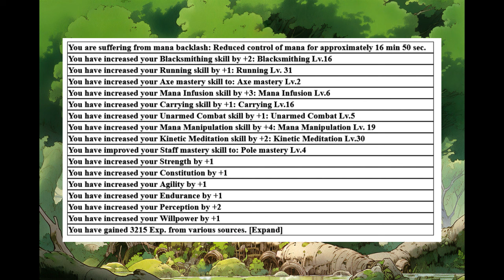The boy who fell in love with a tree 11-20 | LitRPG | Fantasy / Isekai Dungeon | Post Apocalyptic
Name: The boy who fell in love with a tree
Author: HeisenbergNasc

 Tags: LitRPG Portal Fantasy / Isekai Dungeon Post Apocalyptic War and Military Action Adventure Fantasy Sci-fi Cyberpunk GameLit Low Fantasy Magic Male Lead Martial Arts Mythos Ruling Class Strategy Supernatural

Warning This fiction contains: Graphic Violence, Profanity

Description:
This is a story about a boy who fell in love with a tree…

A story about powerful people changing the rulebook to stack the odds and line their pockets…

I aim to create a story that will transport us so we get a glimpse of what that boy felt. The first 4 Chapters might be classified as a prologue depending on how you look at it. The boy quickly grows and the story really starts when the System arrives on Earth. I’m trying to achieve a relatively slow power progression and guide what we learn at a pace following the people in the story. There will be fighting but It’s more focused on base building. The MC is not all-powerful and all-knowing but he has some significant advantages.

 I’m trying to create a universe that makes sense in its own context. Much of what you will find, are my own world views, in a magnified way, as to make it for interesting fiction. The story took a life of its own when I started to write and I’m really happy with it. Not all of the tags I have marked will immediately be applied. There is stuff planned for far in the future such as the Sci-fi tag. There might be some cursing and gore but it is not very often.

English is not my primary language, so I ask everyone to be forgiving. If you see a glaring error I would appreciate a msg but it is not feasible to fix everything. And if the story offends you, I wish you happiness, reading what you enjoy.